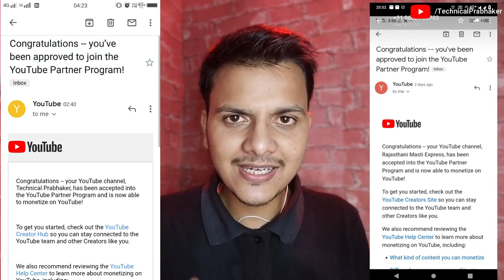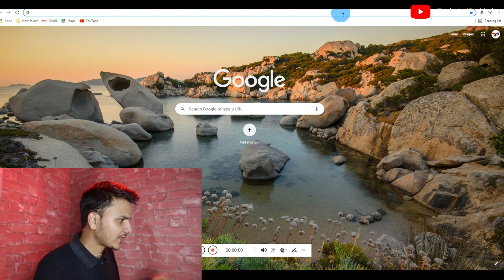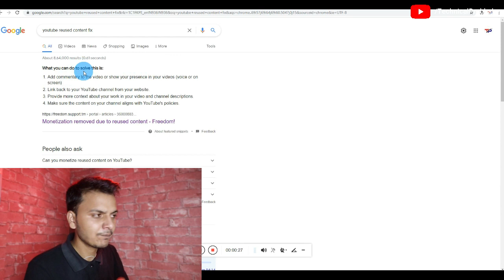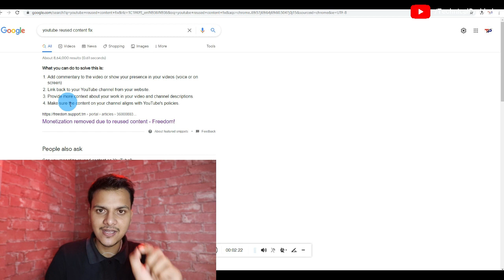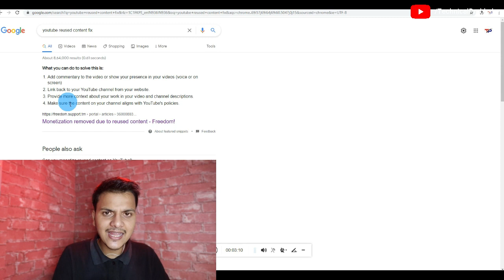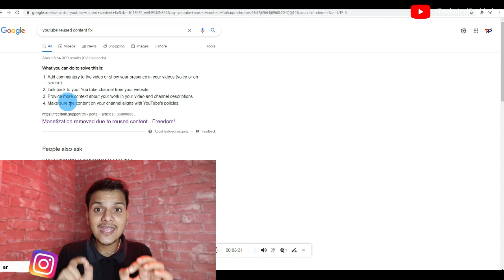Reused Content Ab Nahi Aayega || Reused content Fix 2021 || Hindi/Urdu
My Equipment

Cover Topics :-
reused content how to fix explained